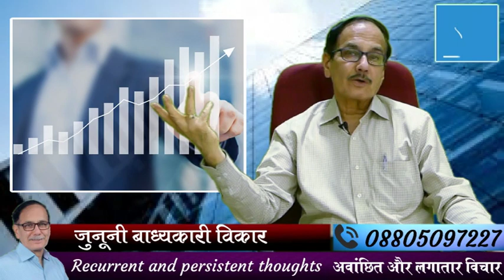धंदा खुद के पैसे से मत करो -By Dr. Deepak Kelkar-Psychiatrist Hypnotherapist mental illness